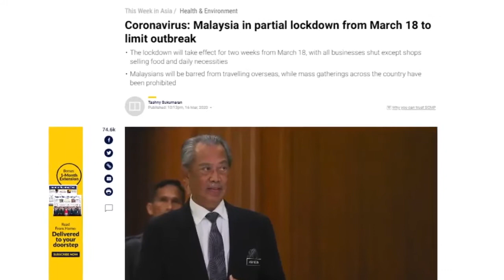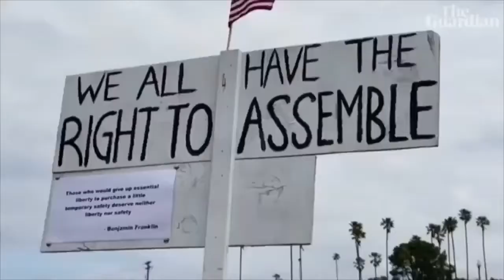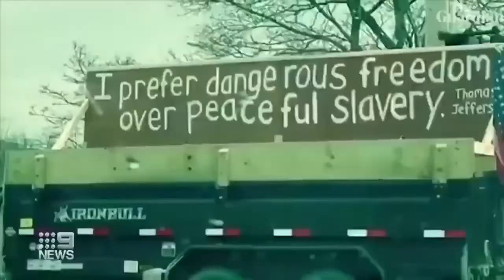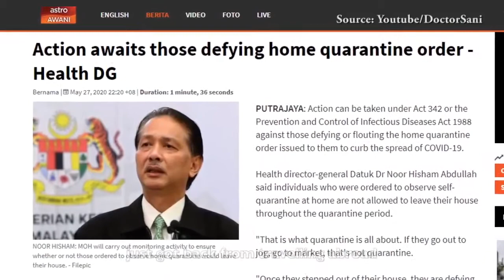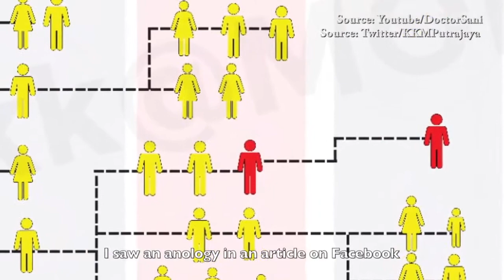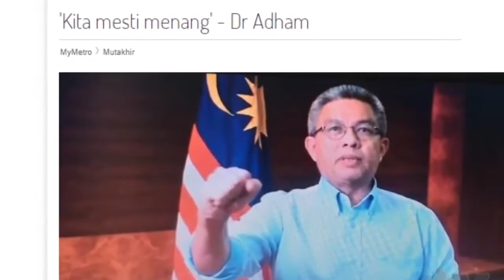COVID-19 MORTALITY RATE: THE DIFFERENT INITIATIVES BETWEEN MALAYSIA AND U.S.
While countries were on their way to recovery, the United States were late in taking action to get on the same level of healing that other countries were heading toward. Considering how the United States possess the largest economy in the world, it is baffling how they allowed the pandemic to take hold of them the way it did. Compared to initiatives that were taken by the Malaysian government, we can see the different approaches and initiatives taken from these two governments. It has created a huge difference in the overall number of reported cases for Covid-19 within each respective country.

This environmental news assessment video is one of the prerequisite for our second year course subject, Environmental News Reporting (JRN549). This video was made for academic purposes only. It is monitored and assessed by an instructor.

All information provided in the video is intended for non-commercial use of the user who accepts full responsibility for its use. We have taken every precaution to ensure the content of the video is current and accurate, but we take full responsibility for any errors that may have occurred.

Reporter: Alia Zefri, Haziq Abu Bakar.
Video Editor: Syazwan Mustafa, Alia Zefri.